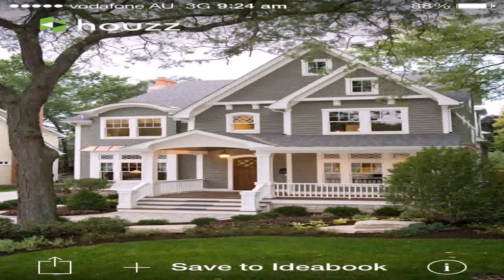House Style Hamptons (see description) (see description)